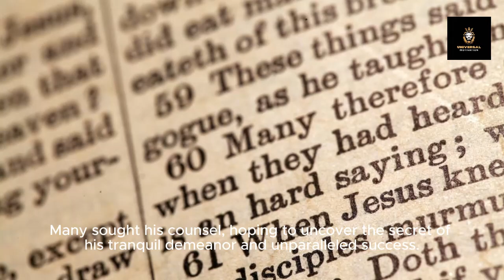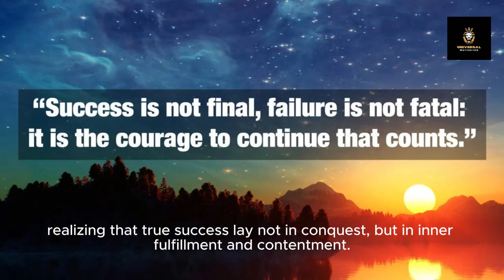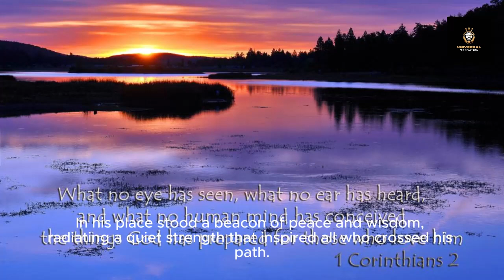Makes your Self Powerful: A Saga of Inspiration, success and peace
Come along on a powerful odyssey of self-discovery and transformation in "The Power Within." Follow the story of Aurius, a once-restless warrior who embarks on a quest for inner peace and true success. Through trials and teachings, he unveils the immense power that lies dormant within every soul, guiding readers to unlock their potential and find harmony amidst life's challenges. Join Aurius on this profound journey of empowerment, where the greatest conquest is the conquest of the self.